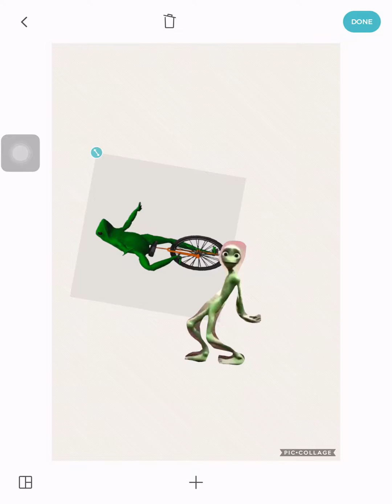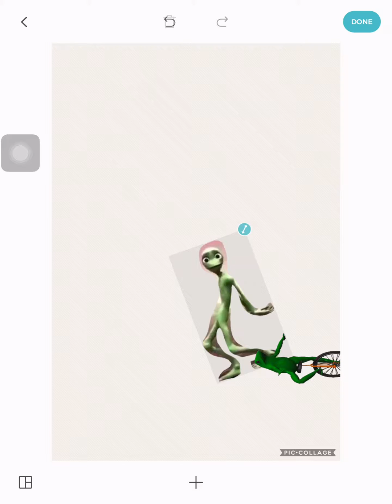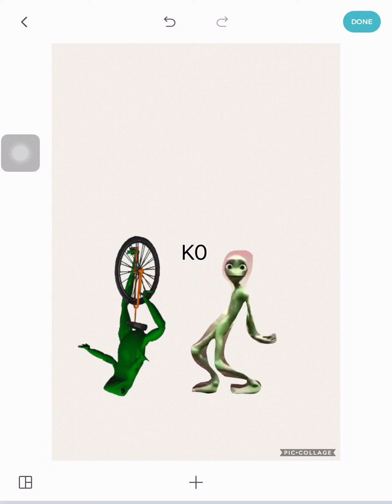Dame tu cosita vs Dat boi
El Chombo vs MLG